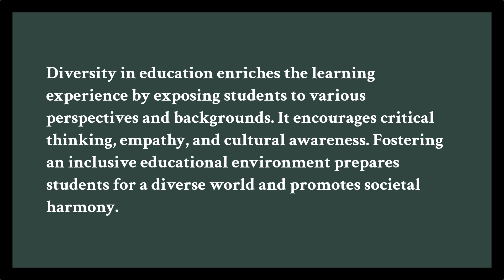Question 10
짧은 영어독해를 통해 문제를 풀어봅시다.